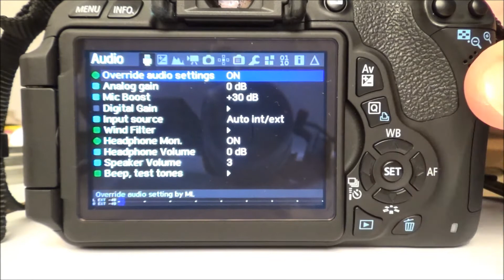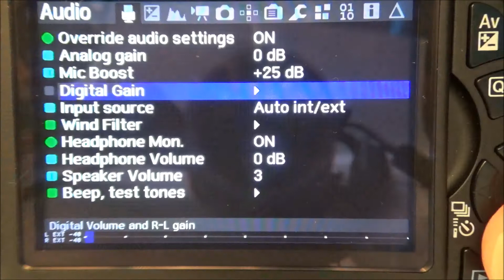How fix noise in Canon DSLR External mic - problem solved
How to get better quality of Canon DSLR external input microphone ?
How to remove hiss noise on Canon DSLR ?
How to fix sound quality of Canon 600d solution ?
How to fix audio mic quality problem in Canon EOS  series ?
External microphone Canon 600D poor quality solution - how to solve problem ?
Why external microphone canon dslr is so noisy ?
Remove noise from mic input in DSLR.
Why remove noise in external microphone on DSLR.
How to disable AGC - Audio Gain control in canon dslr ?
Magic Lantern - how to disable Audio Gain Control ?
Best sound settings for canon eos.
Better audio in Canon EOS camera.
How to proper connect shoutgun external microphone.

How to record good HD sound quality of canon 600D.

Canon 700D - how to get better sound HD audio quality.

Recommended parameters for
Override audio settings
Analog audio gain
Digital gain
Mic Boost